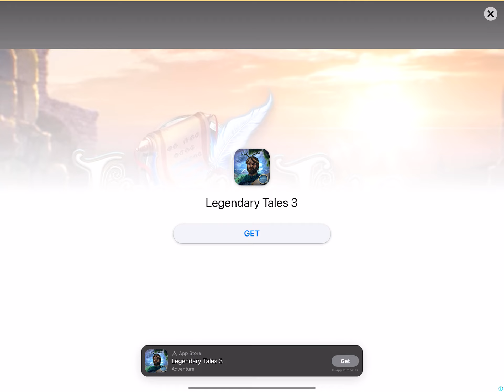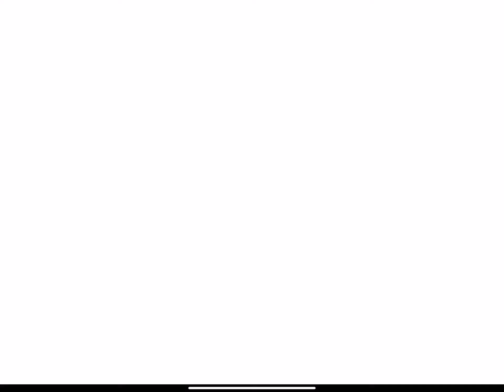Seekers Notes | 87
Recorded 28 Jan 2024 on iPad screen.
Seekers Notes v2.45.1